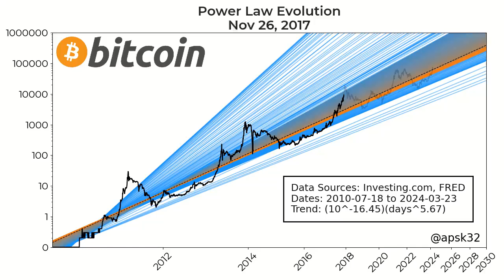🚨 Bitcoin Power Law Evaluation: Future of Crypto Revealed! 💥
🚨 Discover the secrets of Bitcoin's Power Law Evaluation and what it means for the future of cryptocurrency in this must-watch YouTube Shorts video! 💥 Uncover the key factors behind Bitcoin's market movements and how this evaluation impacts your investments.

🛡CRYPTO&BLOCKCHAIN UPDATES🛡

Welcome to the  CRYPTO&BLOCKCHAIN UPDATES your source for the latest news and developments in the world of cryptocurrency and blockchain technology. Stay up to date with market trends, regulatory changes, and new innovations in this rapidly evolving industry.

© NEWS & UPDATES
© CRYPTO BLOCKCHAIN EVENT'S

DYOR 🎯
ALWAYS BE UPDATED🎯

👉 Stay ahead of the curve with the latest crypto insights and trends. Watch now and learn more!